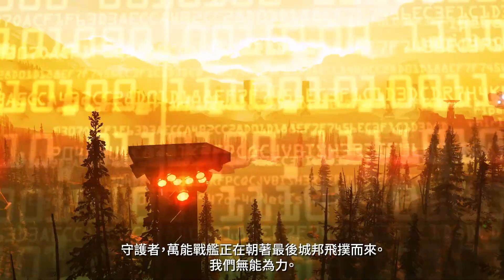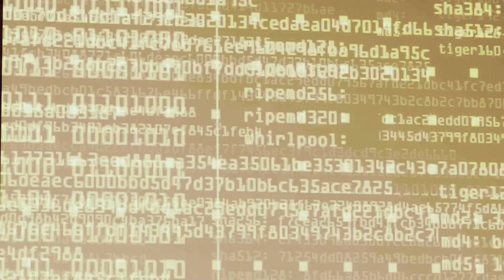PS4《Destiny 2》顯赫季節 中文預告